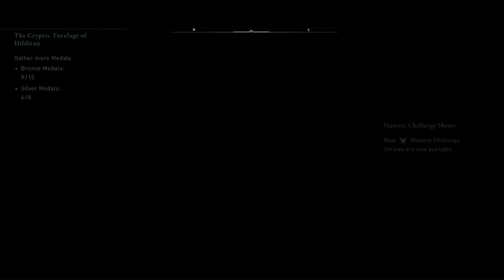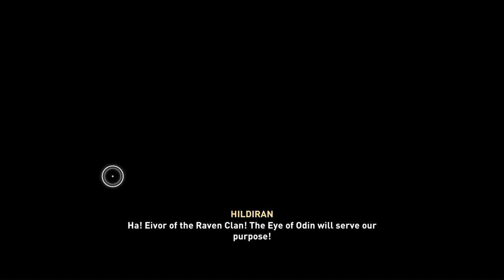The Eye Of Odin - Assassin's Creed Valhalla - Playthrough Part 34